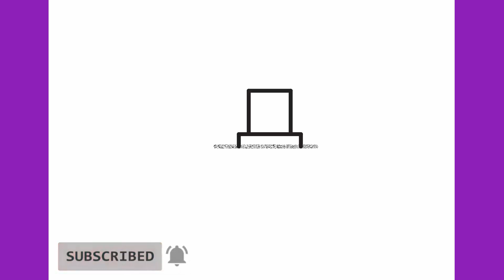How to draw a zippo lighter kawaii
Let's draw a zippo lighter step by step.

Thanks!